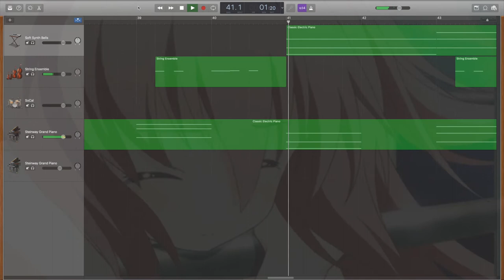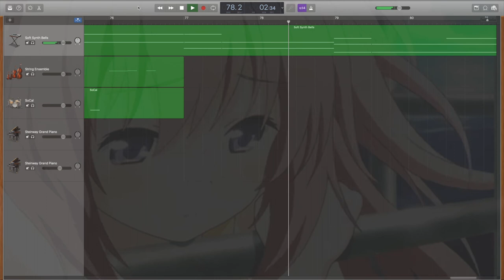Im bored - NPCat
This is what you get when U give me depression and nothing to do (.ω. )b